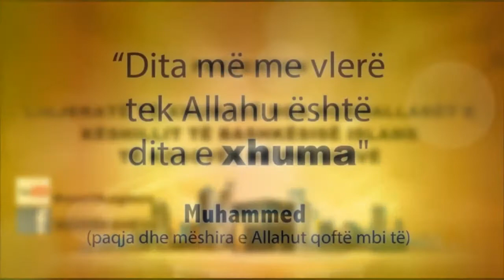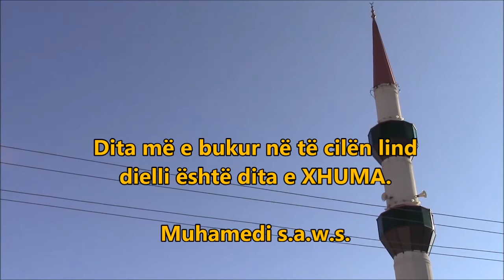24. Si e njohim Muhamedin a.s. - Hoxhe Nexhmedin Ademi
24. LIGJERATE E XHUMASE
Hoxhe Nexhmedin Ademi
Tema: Si e njohim Muhamedin alehi selam
Hutbe: Rendesia e Hifzit (Memorizimit) te Kur'anit
Xhamia ne Fshatin Corrotice - Presheve